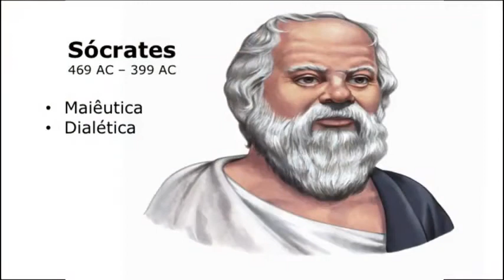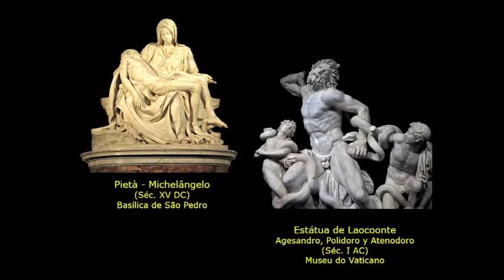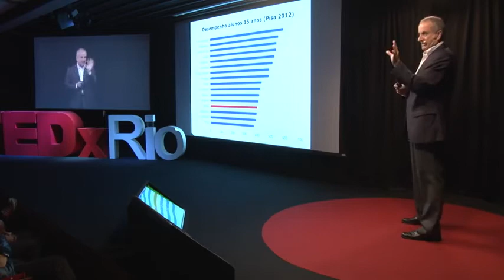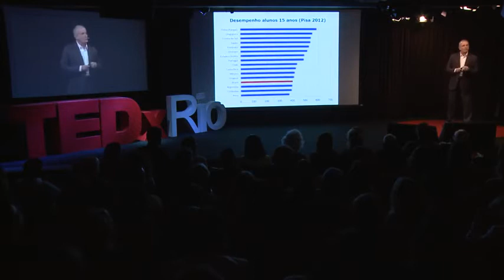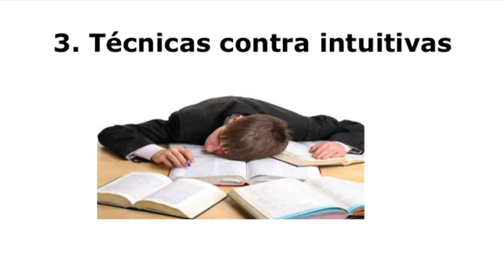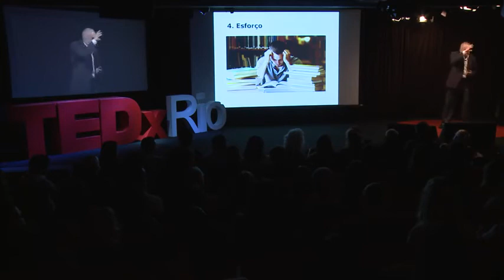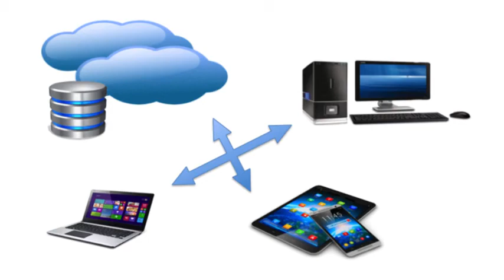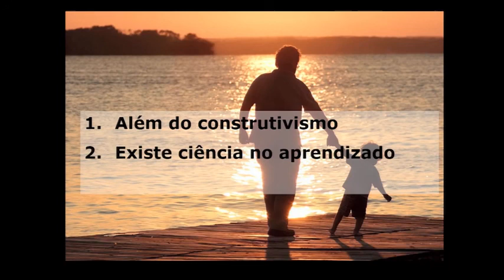TEDxRio | Education Renaissance